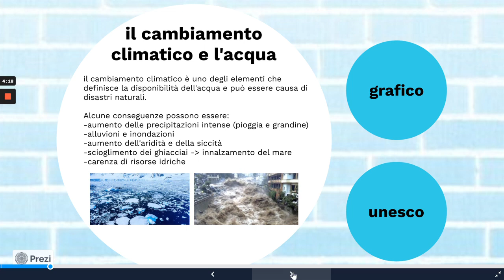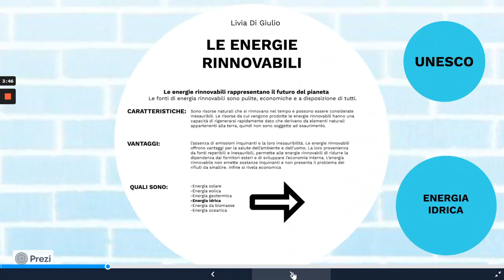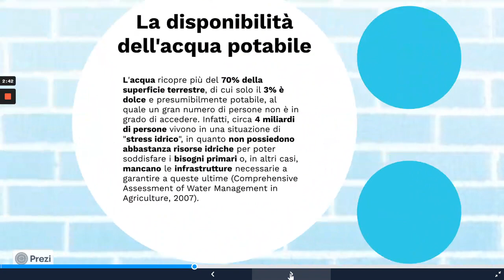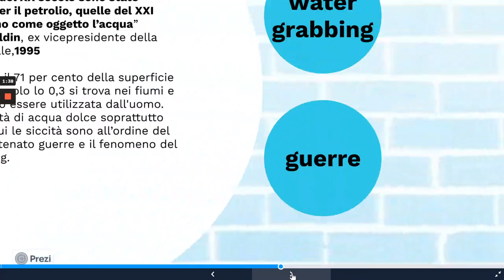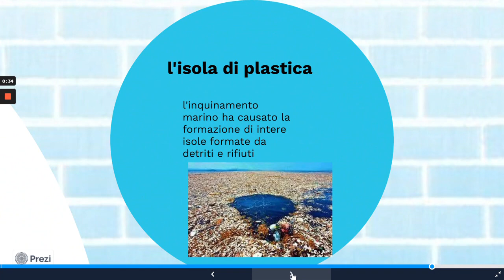Contributo per la Giornata Mondiale dell'Acqua della Classe IIIL Liceo Machiavelli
Contributo degli Studenti di III L del Liceo Machiavelli: Bandini Cecilia, Bartolini Omar, Cortopassi Matteo, Livia Di Giulio, Giulivo Gaia, Michelacci Gaia, Minneci Irene, Miyamoto Luna, Nardi Gea